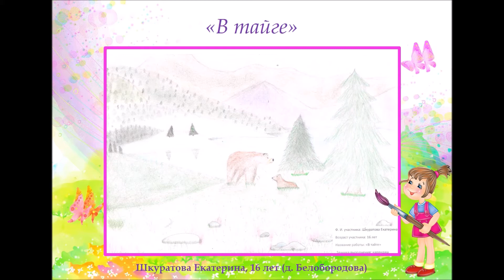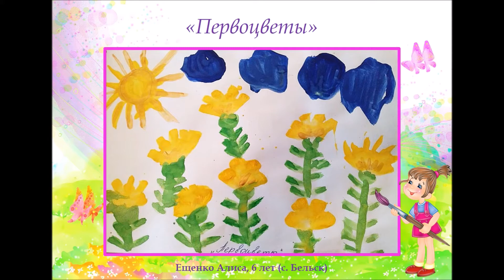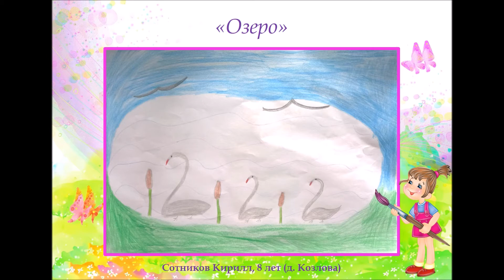«Моя малая родина»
Виртуальная выставка работ участников районного конкурса детского рисунка